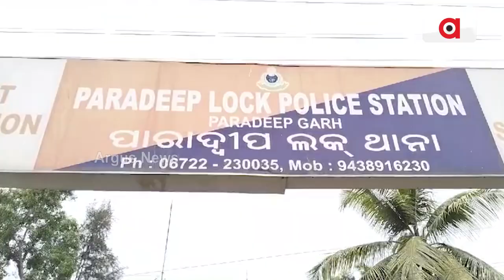ପାରାଦ୍ଵୀପ ଗଡ ବଜାରରୁ ବେଆଇନ ବାଣ ଜବତ || Illegal Crackers Seized || Paradeep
ପାରାଦ୍ଵୀପ ଲକ୍ ଥାନା ଅନ୍ତର୍ଗତ ଗଡ ବଜାରରୁ ବେଆଇନ ବାଣ ଜବତ। ବିଭିନ୍ନ ଛକ ମାନଙ୍କରେ ଚାଲିଥିଲା ବେଆଇନ ବାଣ ବେପାର। ଲକ୍ ଥାନା ପୋଲିସ ଚଢ଼ାଉ କରି ବିପୁଳ ମାତ୍ରାରେ ବାଣ ଜବତ କରିଛି...।